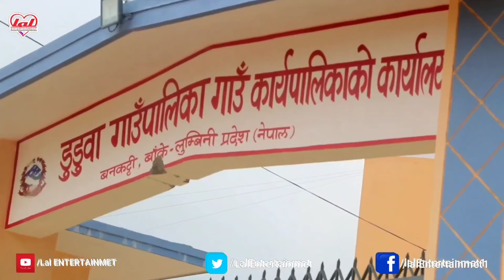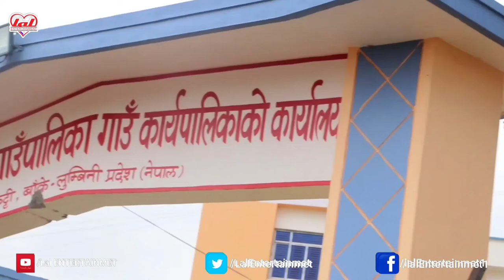डुडुवा गाउँपालिका को भवन मा योस्तो के भयो हेर्नुस्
Audio/ Video Available Only On
Voice Over: -
Reporter :-
Host:-
Guest:-
Interviewer :-
Interviewee :-
DOP/Edit:- L B Shirpali Prasad
Camera/